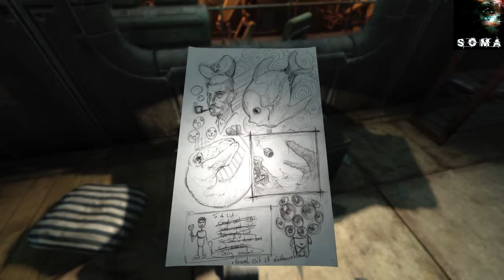SOMA: Part 2